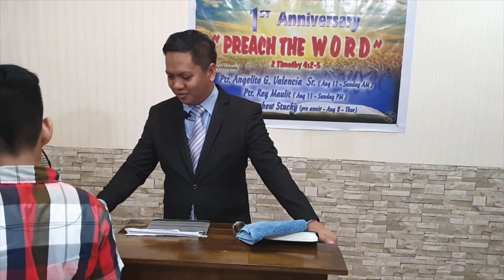Proverbs 17 - c (Baptist Preaching - Ph)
Proverbs 17 - c

20191103sunpmprov17cQ